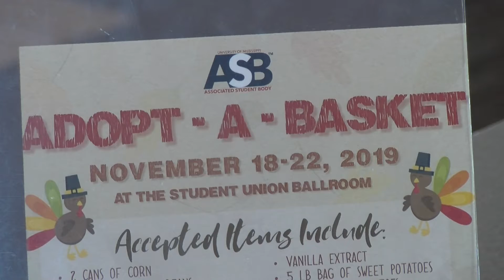NO ONE GOES HUNGRY DURING THE HOLIDAYS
The Ole Miss community has been prepping for the holidays as Thanksgiving break approaches.

Reporters: Mae Walsh & Kaylee Crafton